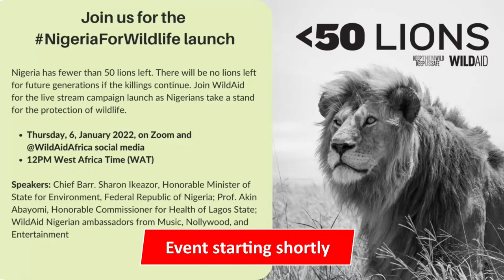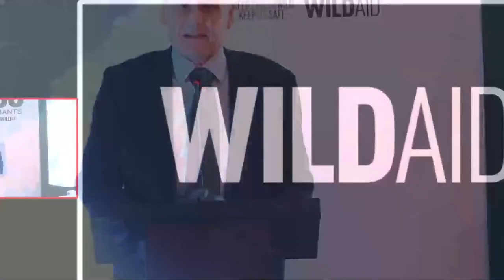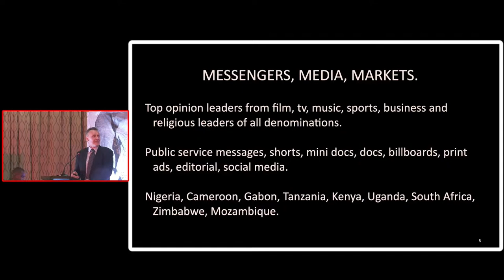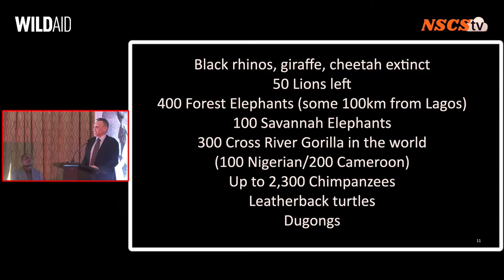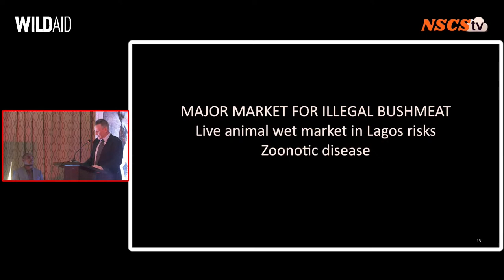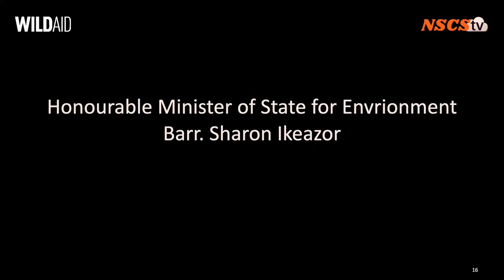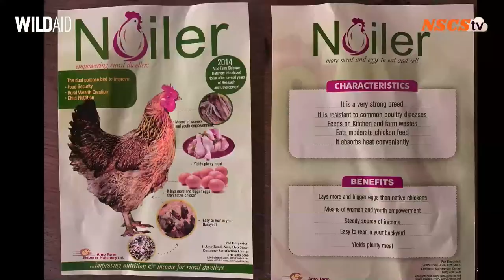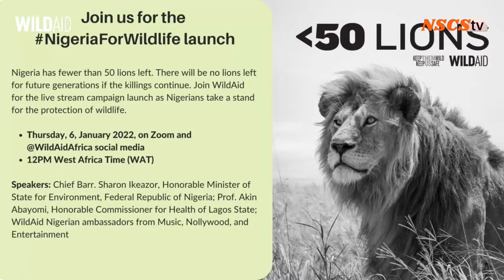NIGERIA FOR WILDLIFE LAUNCH | LESS THAN 50 LIONS | WILDAID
Join us for the live stream NigeriaForWildlife campaign launch as Nigerians take a stand for the protection of wildlife. Thursday, 6, January 2022, 12PM West Africa Time (WAT)

Speakers: Chief Barr. Sharon Ikeazor, Honorable Minister of State for Environment Federal Republic of Nigeria
Prof. Akin Abayomi, Honorable Commissioner for Health, Lagos State;
WildAid Nigerian ambassadors from Music, Nollywood and Entertainment

Time: 12PM

You can stream online on all SocialMedia Platform @WildAidAfrica [Twitter, Facebook, YouTube and Instagram]

Live Event Production and Live-streaming by NSCStv @nscstv